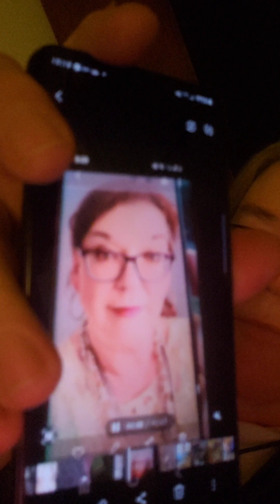confession and witness of cured"transgender"scott to adrianna back to scott thanks Jesus and Mary